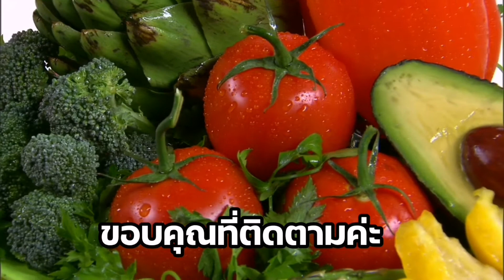ปลูก​ผัก​สวนครัว​ ปลูกleek. ต้นกระเทียม​ ปลูกผักในเมืองหนาว​ ผักสารพันประโยชน์​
ปลูกผักสวนครัวพื้นที่น้อย วิธีการปลูกผักสวนครัวแบบง่ายๆ
ปลูกผักกินเอง ไม่ยากอย่างที่คิด
สวนผักหลังบ้าน ตอน ปลูกผักไว้กินเองด้วยวิธีง่ายๆ Vegetables are easy to grow.
ผัก5ชนิดที่ปลูกครั้งเดียวเก็บกินได้ยาวนาน
ผัก 5 ชนิดที่ปลูกแล้วเก็บกินได้นาน
และขยายพันธุ์ง่าย ไม่ต้องดูแลเยอะ
วิธีปลูกผักสวนครัวอย่างง่ายปลูกผักแบบผสมผสานผักอินทรีย์การดูแลผักปลูกผักสำหรับคนพื้นที่น้อย

ปลูกผักสวนครัวขาย พื้นที่น้อp